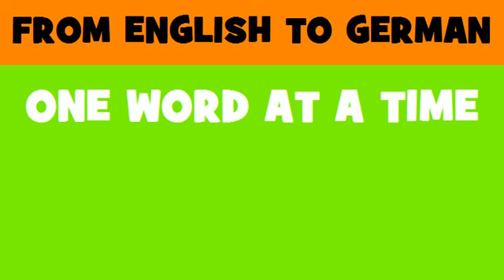FROM ENGLISH TO GERMAN = launch facility